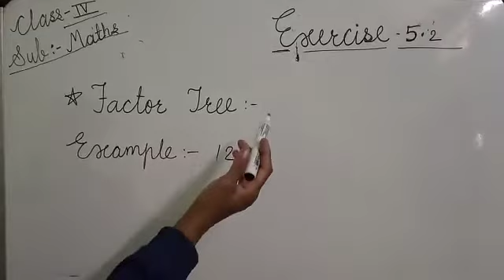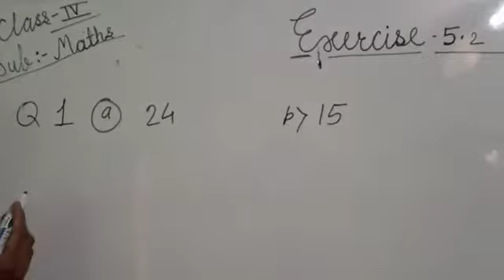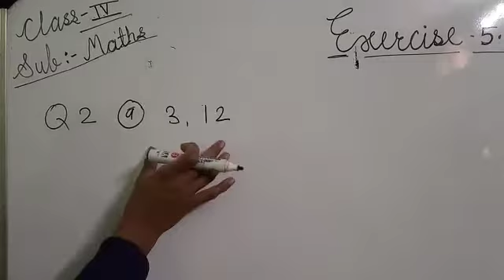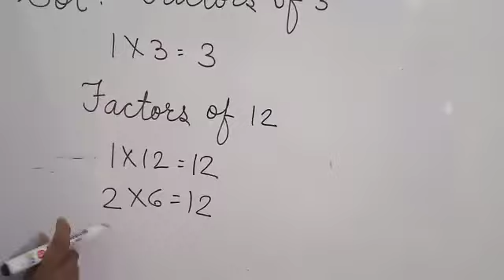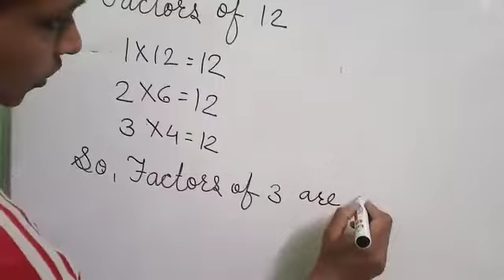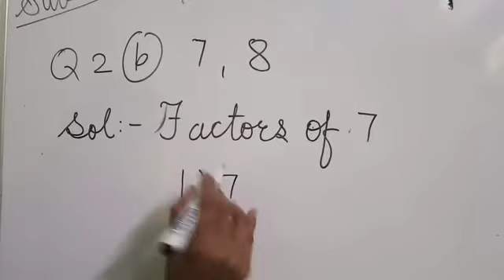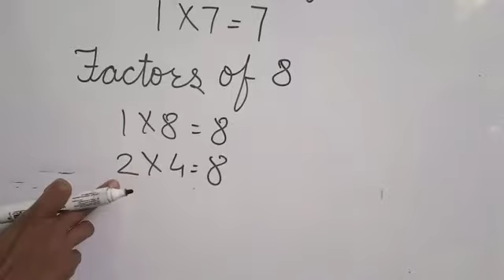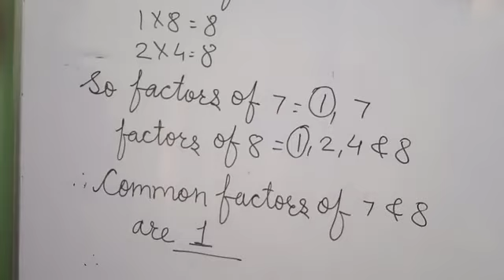Class-4th, Sub-Maths, Ch-5, Exercise-5. 2,Date-10/11/2021.